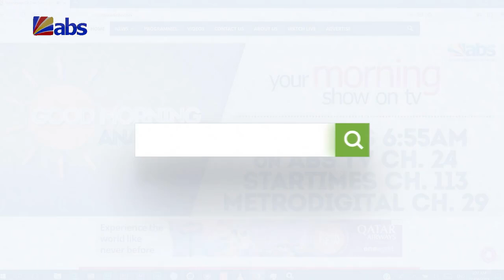ABS TV News @7am 7th August 2024